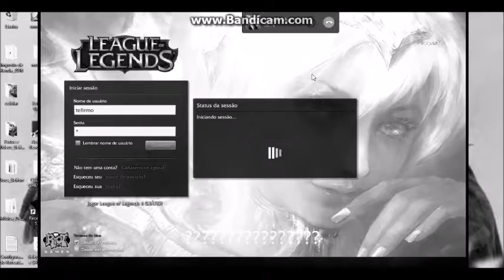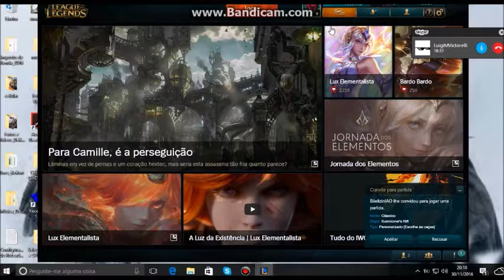TUTORIAL DE COMO SER NOOB - League Of Legends (Ft. Biel)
SEM DISCRIÇÃO